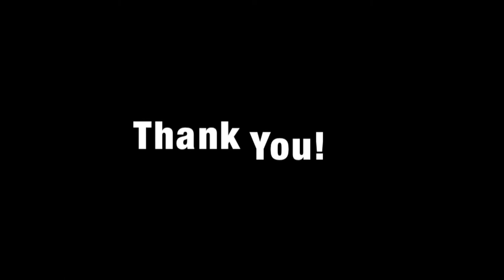World Music Day